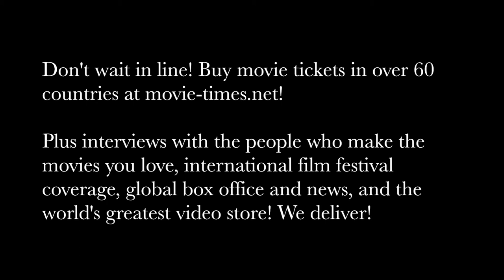Lorenzo Di Bonaventura: BUMBLEBEE